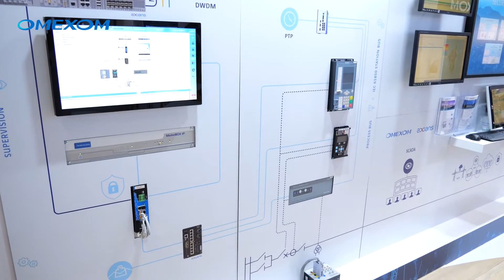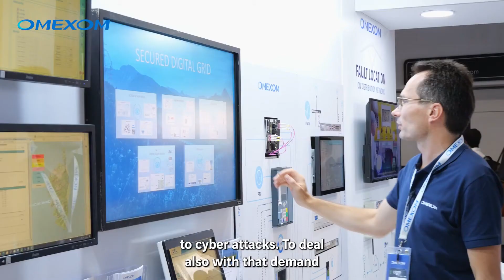CIGRE 2022 - Secured Digital Grid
Let's talk about maintenance, inspection and operations. ⚡🔧

🎬 Laurent Chilaud, Development & Engineering Manager at Omexom France introduce us the “Secured Digital Grid” solution in video.

Discover our demos and solutions to meet the challenges of TSO and DSO while achieving the energytransition.